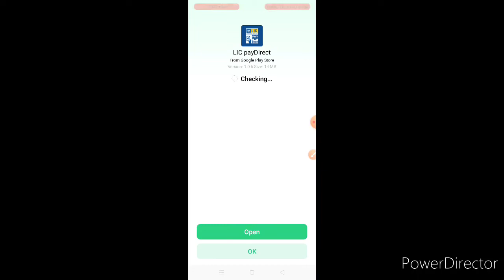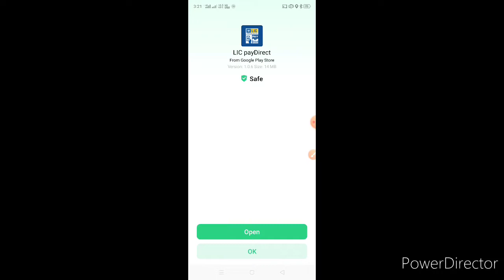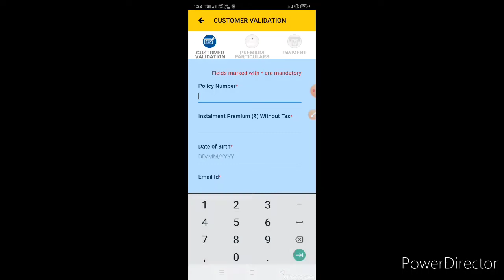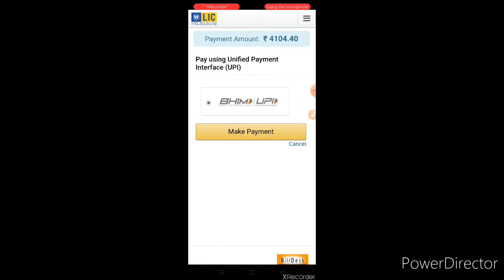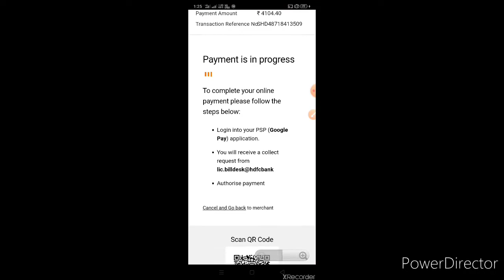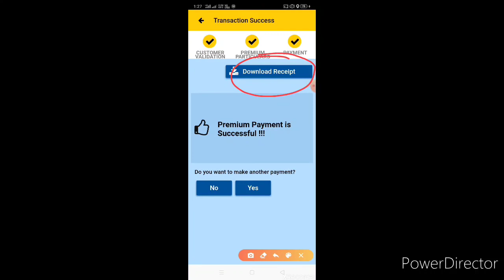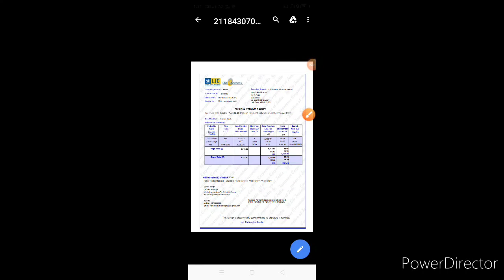LIC premium घर बैठे जमा करें | Pay Premium Online Using LIC Pay direct App | 2020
How to pay LIC premium online through debit card, credit card, online banking, amex card, e-wallet, BhIM, UPI | App
Pay Direct - it allows user to make direct payment of renewal premium, loan interest, and loan repayment.

View transaction status - customer can view the status of payment done using pay direct option. App provide a simple three step process to make the payments.

after doing the payment make sure you download the receipt and check your receipt  correctly.